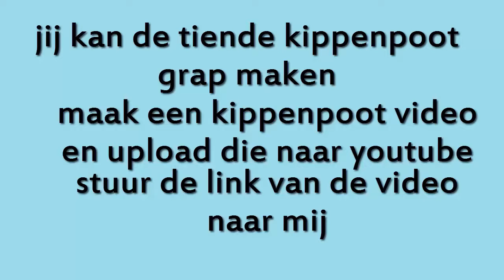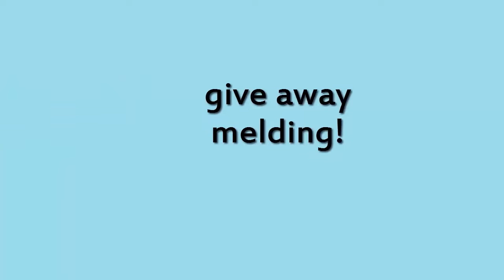10 kippenpoot jokes || de eenhoornjoost dans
eindelijk weer een nieuwe video poeh poeh...
dit zijn dan de 10 kippenpoot grappen.
Wat je moet doen: maak je eigen kippenpoot grap/video en stuur de link naar mij
Stel je eens voor dat jou naam en vraag gewoon in de oegel oegelig video komt.
Wil je dat je vraag in mijn video komt?
Stel dan je vraag hier in de reacties!!!
De Eenhoornjoost dans gedanst door: eenhoornjoost.